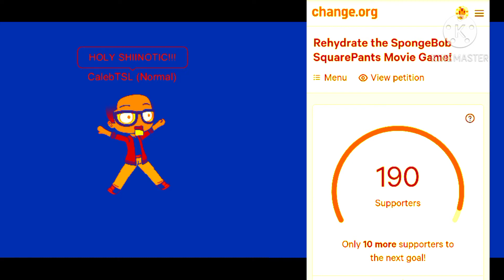Spongebob Movie Game Petition Update!!!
WE HAVE REACHED A HUGE MILESTONE! THANKS SO MUCH EVERYONE! 💖🤩💖